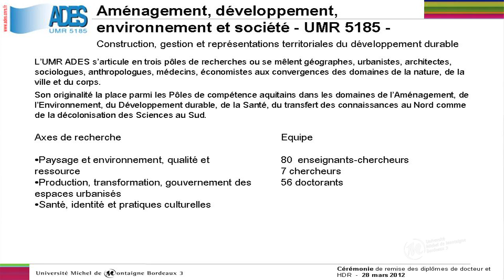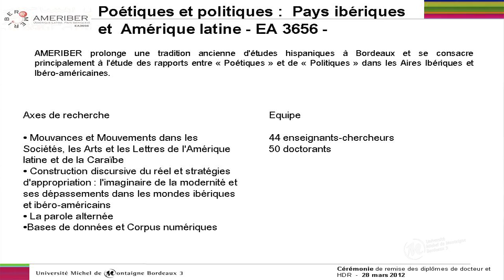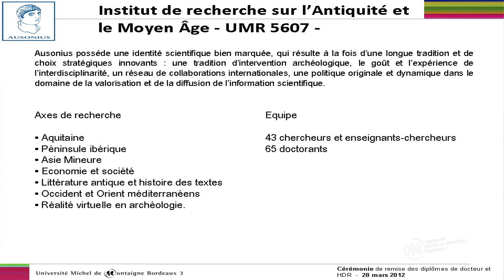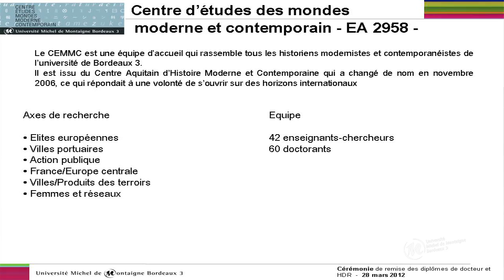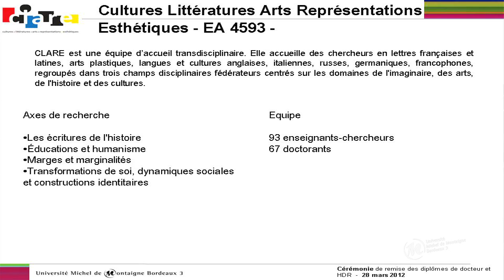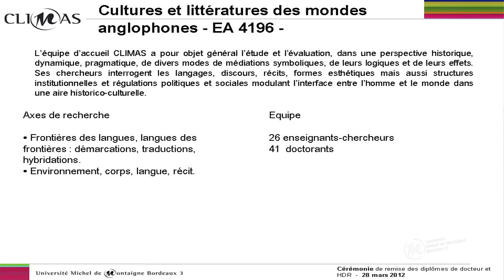Remise solennelle des diplômes de doctorat et HDR de la promotion 2011 -- 28 mars 2012:Partie 1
Cinquième édition de la cérémonie de remise solennelle des diplômes de doctorat et HDR
de la promotion 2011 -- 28 mars 2012
C'est avec fierté et satisfaction que l'université Michel de Montaigne Bordeaux 3 a remis, en présence du :
Président de l'université, M. Jean-Paul Jourdan,
Vice-Président Recherche, M. Guillaume Le Blanc,
des directeurs de l'Ecole Doctorale « Montaigne-Humanités », M. Sandro Landi, M. Pierre Beylot et Mme Isabelle Poulin,
des directeurs de thèses ainsi que des directeurs des équipes de recherche de l'université,
les  diplômes aux 80 docteurs et 10 HDR  de l'université.

Construire une culture du doctorat, un sens d'appartenance à cette communauté de jeunes chercheurs est l'un des objectifs prioritaires de l'Ecole Doctorale « Montaigne Humanités » . Cette cérémonie marque de façon symbolique l'achèvement d'un parcours individuel de recherche. Le premier souhait que le directeur de l'école doctorale a exprimé  à l'égard de ces nouveaux docteurs c'est donc qu'ils puissent assumer avec fierté le titre que l'université, solennellement, aujourd'hui leur confère. Merci et honneur à vous tous !